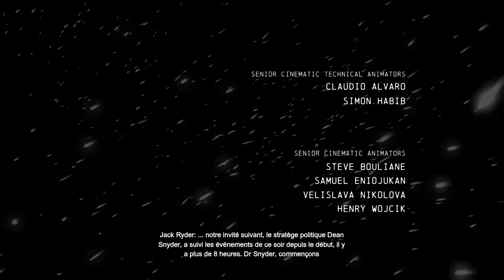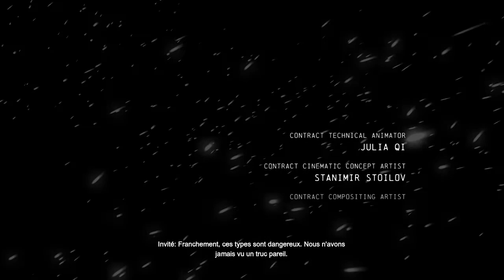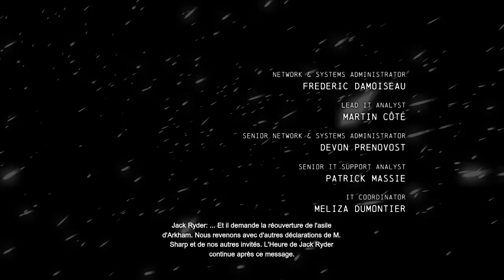[FR] Batman: Arkham Origins FINAL - Le Joker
Batman: Arkham Origins (PC)